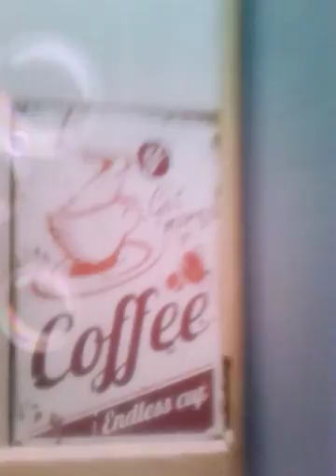March 11, 2018